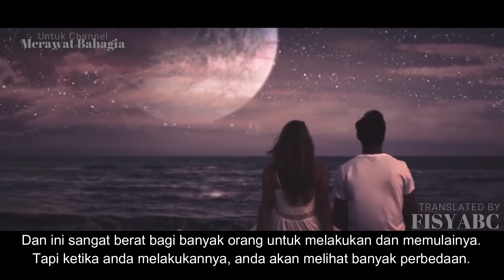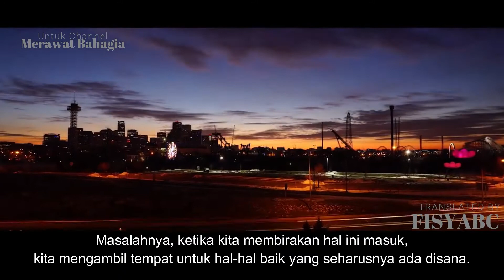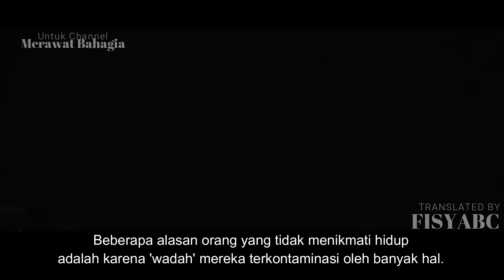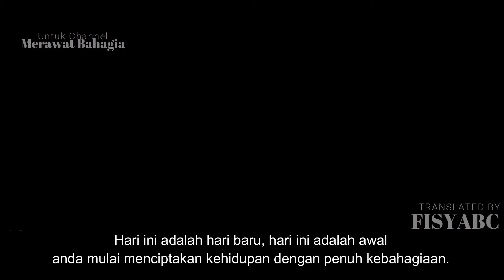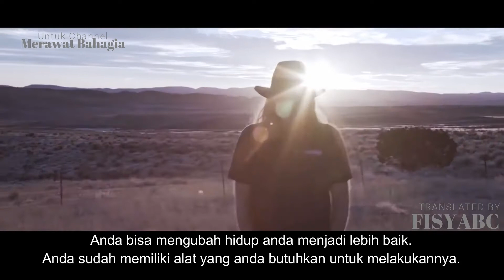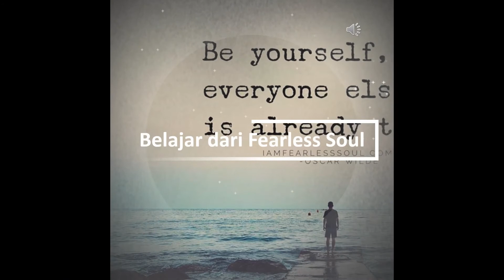Keajaiban Merubah Pola Pikir kita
Mari kita merubah pola pikir dan pola rasa dalam kehidupan Kita
Faceebook Muhammad Ferry Yusri
Whatsapp Mas Openk 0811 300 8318